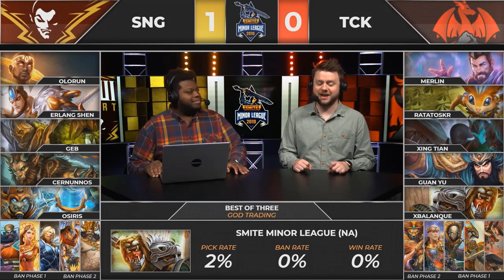SMITE Minor League | Resumen Sanguine vs Team Cryptik | Fase 2 Semana 8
RESUMEN: SMITE Minor League | Resumen Sanguine vs Team Cryptik |  Fase 2 Semana 8